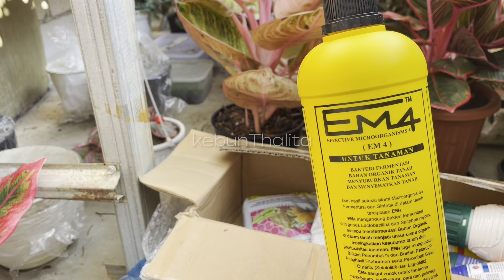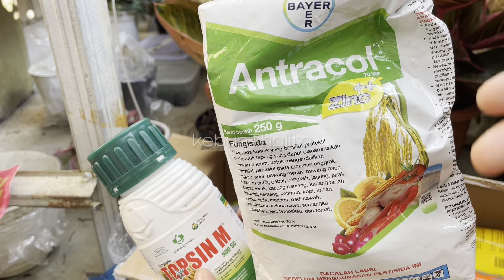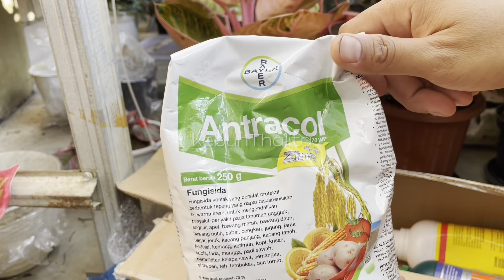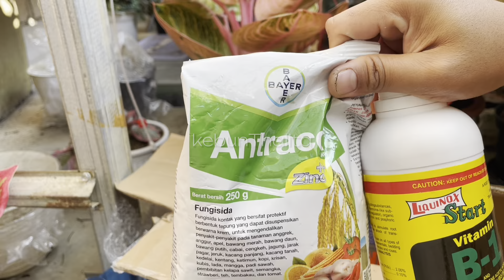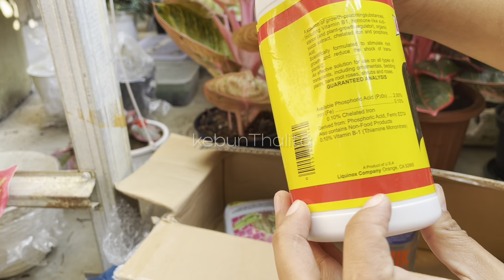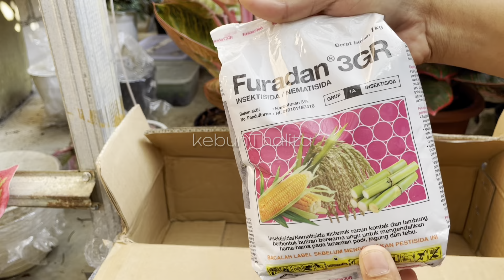ANEKA PUPUK DAN OBAT YANG WAJIB KALIAN PUNYA DI RUMAH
Berikut adalah pupuk dan obat obat yang harus teman teman punya sebagai pecinta tanaman hias